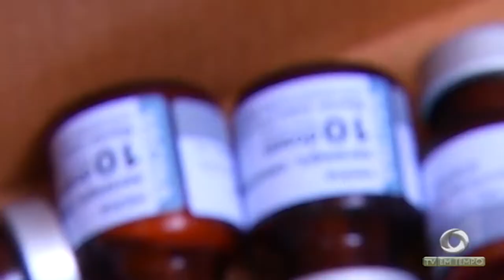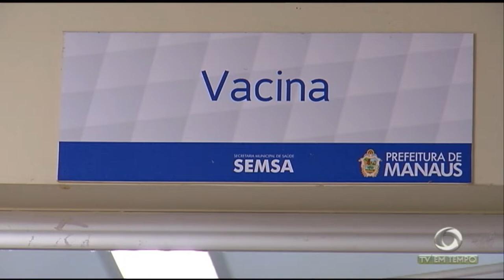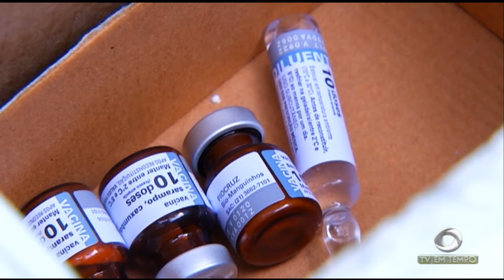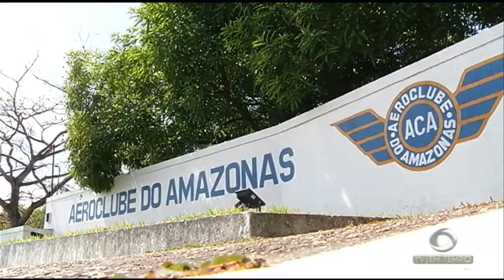Fundação de vigilância em saúde confirma a quarta morte por sarampo no Amazonas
01º BLOCO JORNAL 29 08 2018 - Fundação de vigilância em saúde confirma a quarta morte por sarampo no Amazonas -